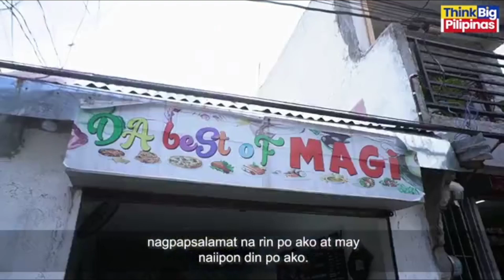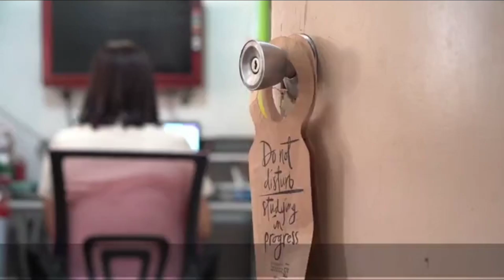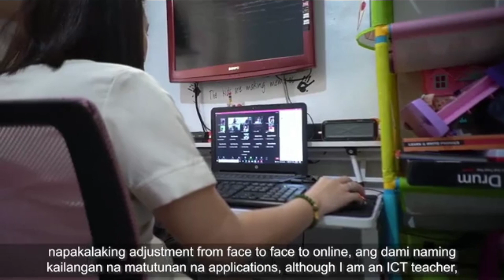UMABOT NASA 11,475 BENEFICIARIES AS OF OCTOBER 1 ANG NAKAKUHA NG P10,000 AYUDA